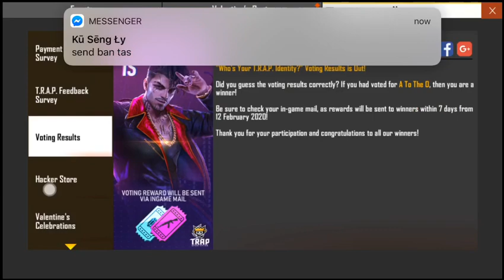Free Fire 🔥 របៀបយករបស់ទាំងអស់នឹងអាវដោយងាយៗ |Khmer Free Fire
🙏 Thank you, my brothers and sisters who have visited my video, thank you for visiting, and please like to like it. I will have daily new videos to share with my parents. Thank you for visiting, thanks
● Thanks